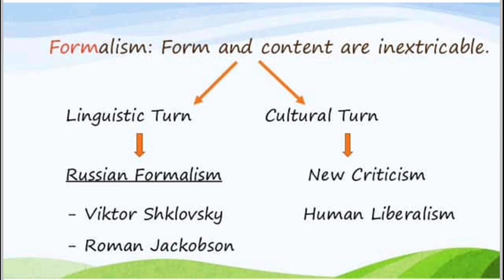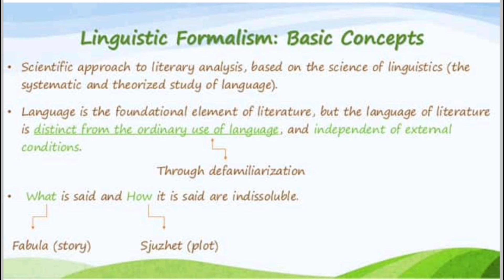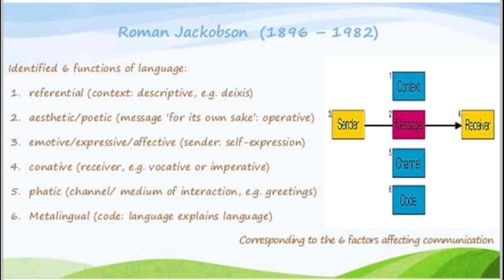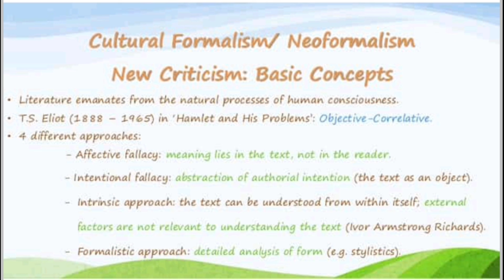Formalism | Russian Formalism | linguistic Term | New criticism | RomanJecobson | English literature